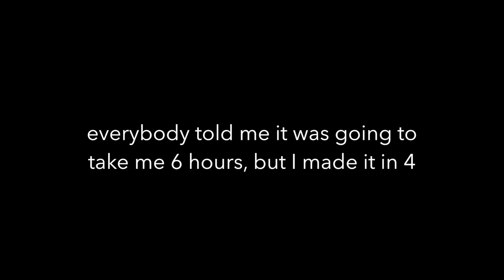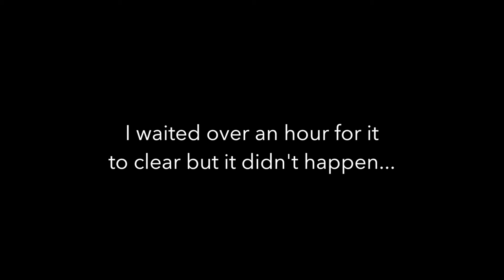Exploring Kyoto ans climbing Mount Fuji off season - A Wop in Japan 4 - The Traveling Wop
This week I visit the most iconic city in Japan, Kyoto!
I then hitchhike my way to another unmissable stop, mount Fuji.
It needs to be attacked at night, in order to be on the top at sunrise, as it's notorious for getting cloudy after 9am or so. Will I be lucky enough to have goo visibility?

Audio credit:

0.00 Thunderbolt - Wind

2.31 Dyalla Swain - I Need Someone
5.18 Dyalla Swain - Let's Go Out

7.07 Dj Quads - Fading

9.09 A Himitsu - Flourish, Wither , Bye